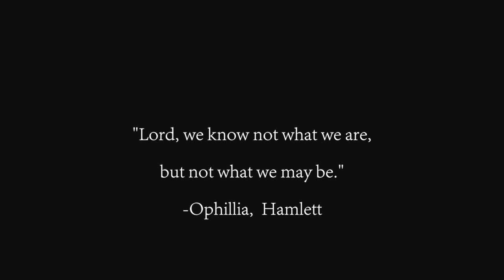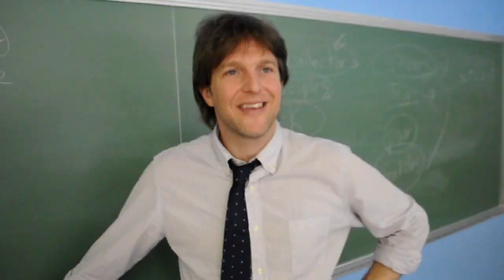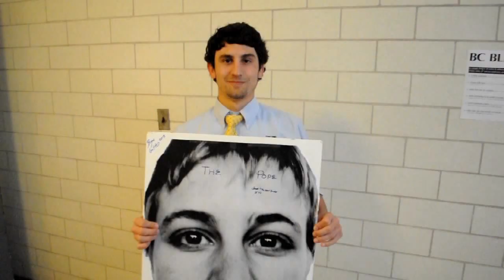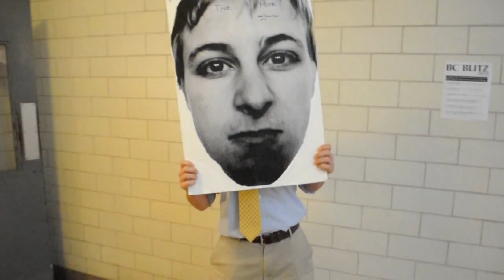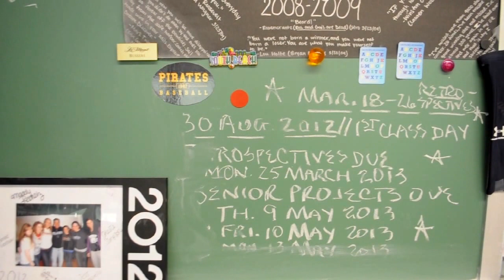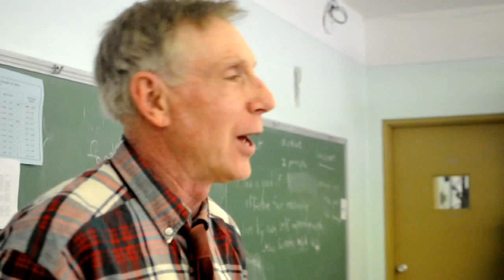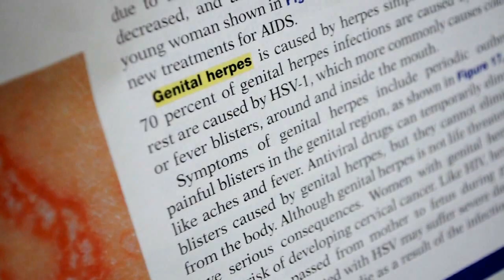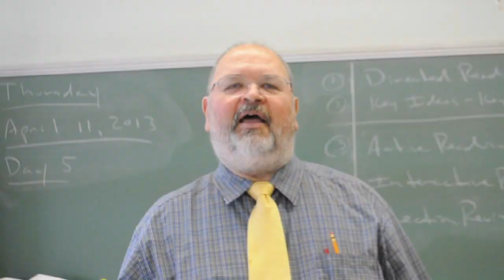A Tribute to the Seniors of 2013 by Tracy and Kelly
Mr. Faz Senior Project

Thanks class of 2013!